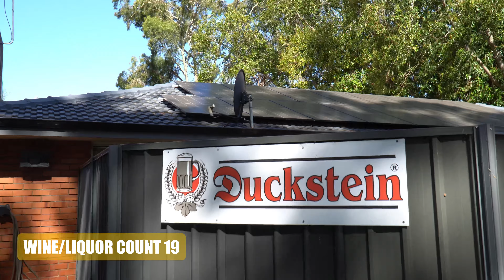Are the Australian vineyards in Perth worth the money?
We spend $180 USD for two persons and spend a full day exploring the vineyards in Swan Valley with D'vine.

Including:
- premium wine tasting at three wineries
- cheese platter
- gourmet lunch
- glass of wine
- chocolate truffle
- beer

We had a LOT of fun, but was it worth the money?